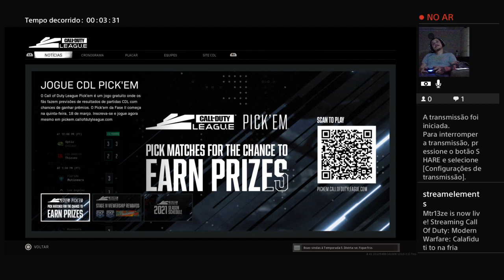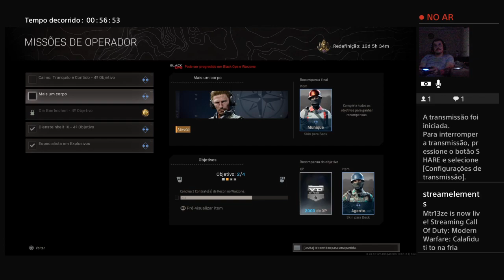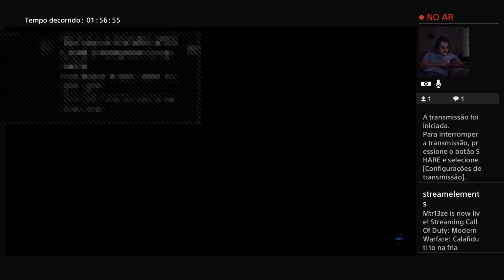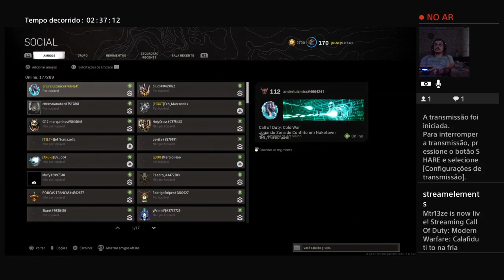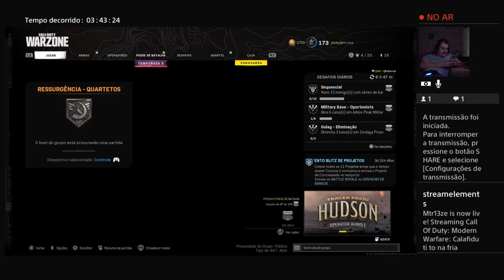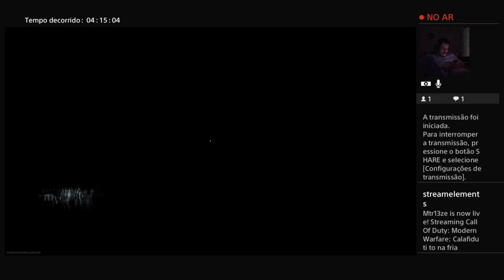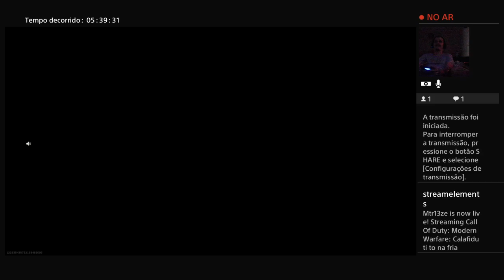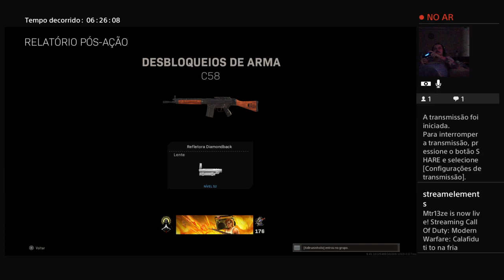Calafiduti to na fria